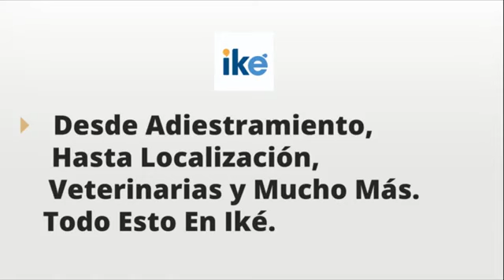Iké Asistencia Argentina - Asistencia Para Mascotas 247